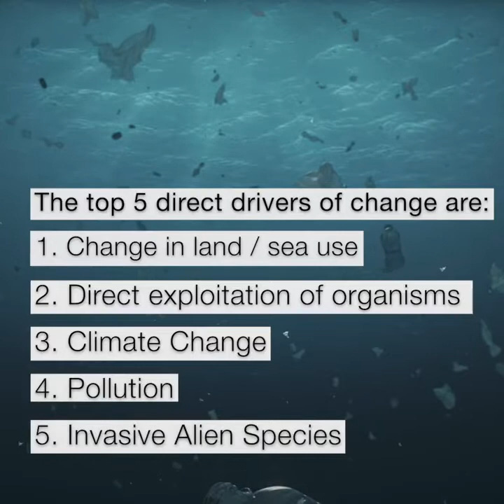France and China Reaffirm Support - Nature and Biodiversity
French President Emmanuel Macron and Chinese President Xi Jinping issue Beijing Call for Biodiversity Conservation and Climate Change, welcoming the IPBES GlobalAssessment Report.